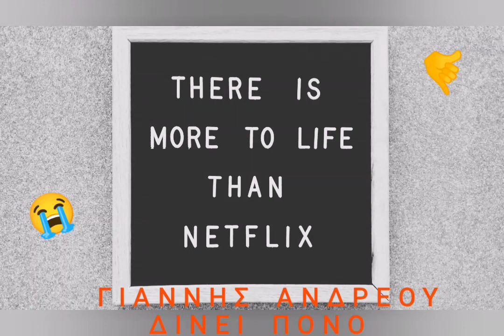Γιαννης Ανδρέου δίνει πόνο